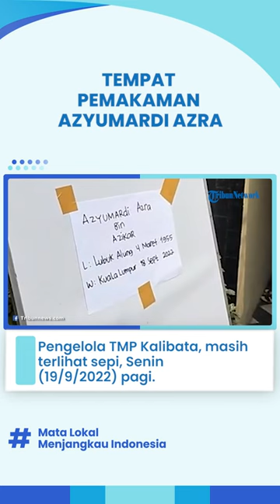Petugas TMP Kalibata Belum Bisa Pastikan Almarhum Azyumardi Azra Dimakamkan di Sana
WARTAKOTALIVE.COM, JAKARTA - Pengelola Taman Makam Pahlawan (TMP) Kalibata di Jalan Raya Kalibata nomor 14, RT14/RW01, Kelurahan Kalibata, Kecamatan Pancoran, Jakarta Selatan, masih terlihat sepi, Senin (19/9/2022) pagi.

Padahal beredar informasi di pesan singkat WA grup, Dosen Universitas Islam Negeri (UIN), Prof Azyumardi Azra bakal dimakamkan di dana pukul 13.00 WIB.

Tidak ada tanda-tanda penyambutan jenazah Prof Azra di TMP Kalibata dan aktivitas yang datang hanya penziarah makam saja.

Security TMP Kalibata, Ikhsan Bagus menjelaskan, pihaknya belum mendapat konfirmasi jenazah Dosen UIN itu dimakamkan di tempatnya bekerja.

Menurutnya, pihak TMP Kalibata masih menunggu konfirmasi dari pihak keluarga Prof Azra terkait pemakaman.

Jika sudah mendapat kabar pasti dari pihak keluarga, maka pihaknya akan segera menjadwalkan proses pemakaman.

Kendati demikian, pihak TMP Kalibata telah menggali tanah untuk tempat peristirahatan terakhir Prof Azra.

Tapi Ikhsan tidak menyebutkan lokasi makam Prof Azra karena ia tak memiliki kewenangan menjelaskan lebih jauh. (*)

Artikel ini telah tayang di WartaKotalive.com dengan judul Pengelola Belum Bisa Pastikan Almarhum Azyumardi Azra Dimakamkan di TMP Kalibata,
Penulis: Miftahul Munir | Editor: Valentino Verry